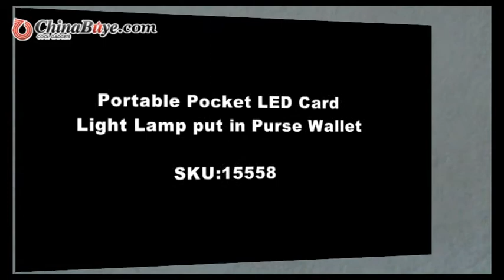Portable Pocket LED Card Light Lamp put in Purse Wallet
Quick Overview

The size same as credit card and no wire needs. It is very convenient because it can place inside the wallet. A such small card may use for illumination, design is so funny. The interior has a LED light bulb, when you need to illuminate, you just fold "Light Bulb" up then the light turns on. If put " light Bulb" down, then the light turns off. You can use it anytime and anywhere!!!